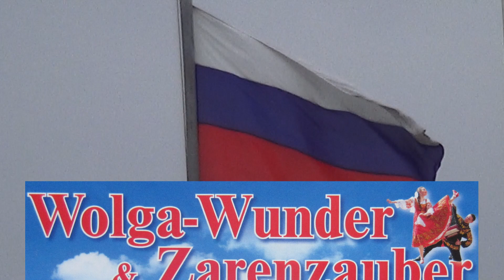Erlöserkirche Blutkirche Auferstehungskirche Sankt Petersburg Bluterlöser-Kirche Спас на Крови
DidiAurich YouTube Die Auferstehungskirche, auch als Blutkirche, Erlöserkirche und Erlöser-Kirche auf dem Blut bekannt, ist eine Memorialkirche in Sankt Petersburg. Sie ist nach dem Vorbild der Moskauer Basilius-Kathedrale gestaltet

Viele weitere Videos auf:
Many more videos on:
Beaucoup plus de vidéos sur:
Muchos más vídeos sobre: